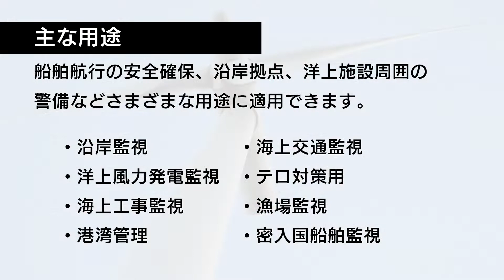レーダーAIS制御表示装置の紹介｜JRC日本無線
レーダーAIS制御表示装置は、沿岸の船舶等を24時間監視可能なシステムです。自動追尾機能を有しており、ユーザーの設定に応じた高度な船舶自動追尾機能を提供します。AIS受信機を装備することによりレーダー情報とAIS情報を組み合わせて表示することが可能です。

▼レーダーAIS制御表示装置に関する詳細情報はこちら